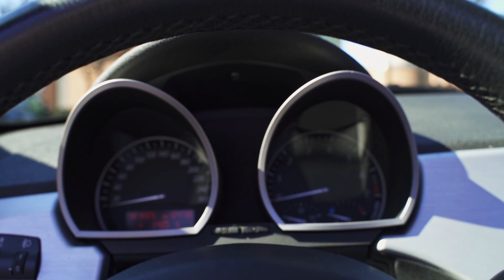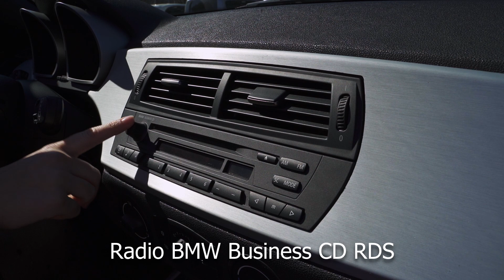Duca Cars | BMW Z4 Cabrio 2.0i cat Roadster | Overview + Walkaround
Benvenuti al nostro video walkaround della splendida BMW Z4 Cabrio 2.0i cat Roadster.
Durante questo tour, esploreremo da vicino le caratteristiche esterne ed interne, scoprendo ciò che rende questa BMW Z4 un'auto così speciale. Preparatevi per un'avventura visiva che celebra lo spirito di guida unico delle auto cabrio.

Se vuoi restare aggiornato sulle ultime novità del mondo delle auto e non perdere nemmeno un dettaglio sulle nostre avventure automobilistiche, iscriviti subito al nostro canale YouTube e attiva le notifiche!
E non dimenticare di seguirci anche sui nostri altri social media per contenuti esclusivi e dietro le quinte. Unisciti alla nostra community di appassionati di auto e vivi con noi ogni momento di adrenalina sulla strada!